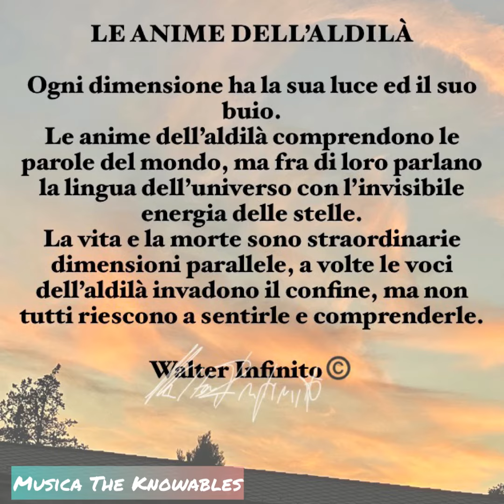love Le anime dell’Aldilà - Poesia e voce di Walter Infinito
Legge 22 aprile 1941 n. 633, Capo IV, Sezione II, e S.M.I.. Ne è vietata qualsiasi riproduzione, totale o parziale, nonché qualsiasi utilizzazione in qualunque forma, senza l'autorizzazione dell'Autore, pseudonimo Walter Infinito©️